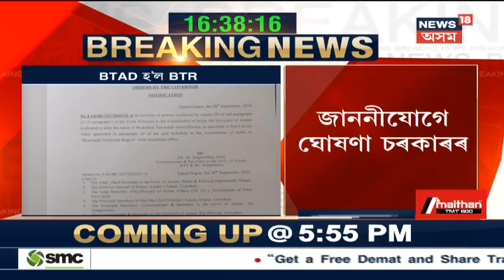Dhubriত মুখ্যমন্ত্ৰী Sarbananda Sonowalৰ গুৰুত্বপূৰ্ণ ঘোষণা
Dhubriত উপস্থিত হৈ Sarbananda Sonowalৰ ঘোষণা । 15 Novemberৰ ভিতৰত SI লিখিত পৰীক্ষা পুনৰ অনুষ্ঠিত হ'ব বুলি প্ৰকাশ ।